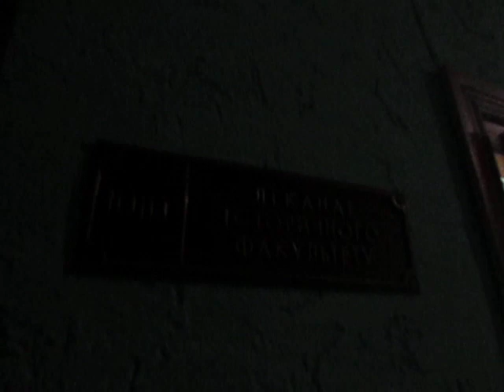Історичний факультет ТНПУ. Декан у відпустці